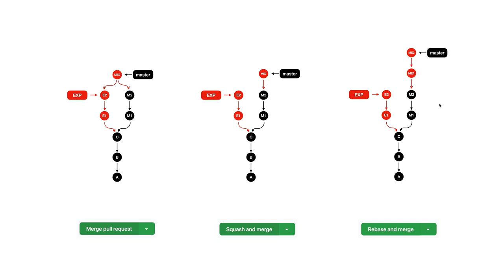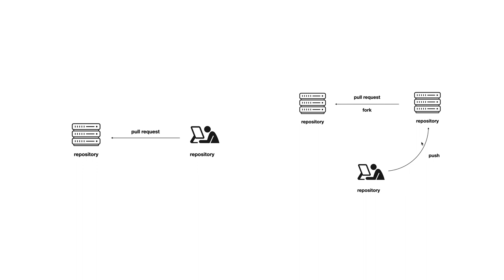github.com - Pull request - 6. 수업을 마치며